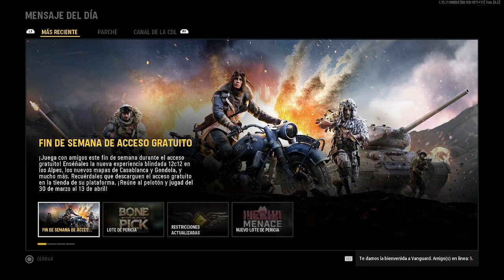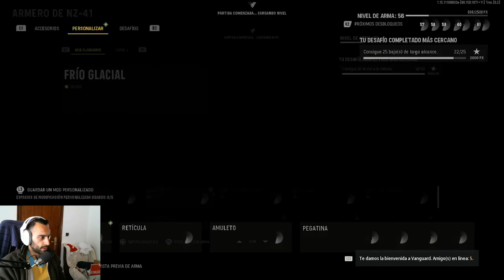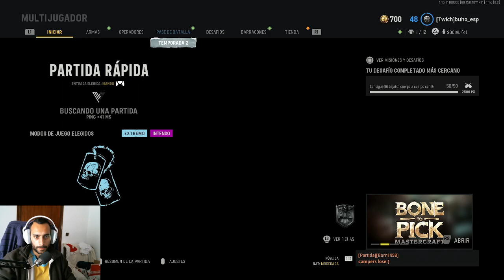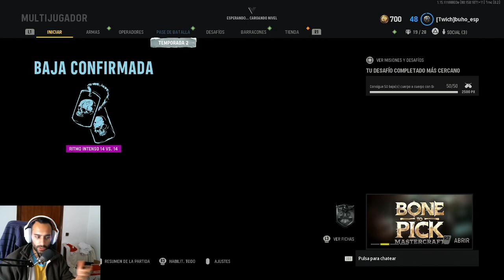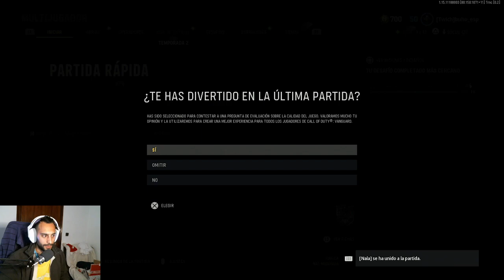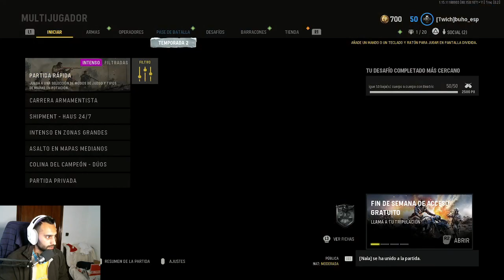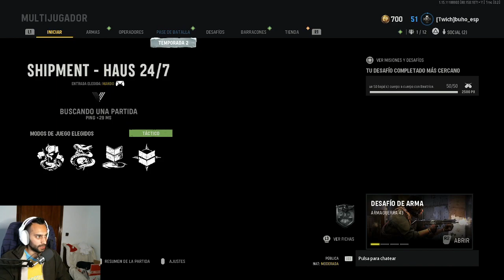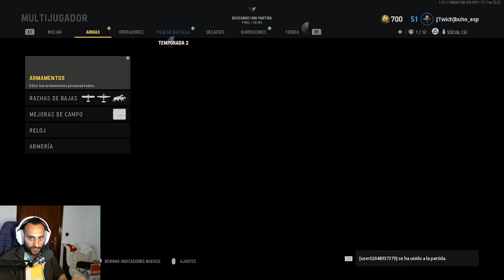JUGANDO CON NUEVAS ARMA DE CALL OF DUTY VANGUARD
MULTIJUGADOR DE VANGUARD *SIGUE MAL EN 2022*
🎮¡ COMPRAR JUEGOS MUY BARATOS AQUÍ ! 🎮